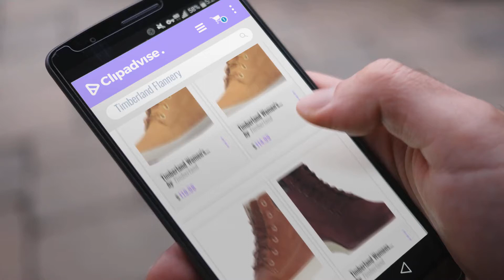Top 5 Timberland Flannery [2018]: Timberland Women's Flannery 6 inch Nubuck Chukka Boot, Wheat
Black Friday / Cyber Monday Timberland Women's Flannery 6 inch Nubuck Chukka Boot, Wheat Nubuck, 9 M US by Timberland

Black Friday / Cyber Monday Timberland Women's Flannery 6 Inch Warm Nubuck Chukka Boot, Wheat Nubuck, 9 M US by Timberland

Black Friday / Cyber Monday Timberland Women's Flannery 6 Inch FG Leather Chukka Boot, Medium Brown Full Grain, 9.5 M by Timberland

Black Friday / Cyber Monday Timberland Womens Kensington 6-Inch Lace-Up Boot Dark Red Nubuck Size 8 by Timberland

Black Friday / Cyber Monday Timberland Women's Glastenbury 6 Inch Lace Boot, Black, 10 M US by Timberland

Black Friday / Cyber Monday Timberland Women's Londyn 6" Chukka Boot, Wheat Nubuck, 7 M US by Timberland